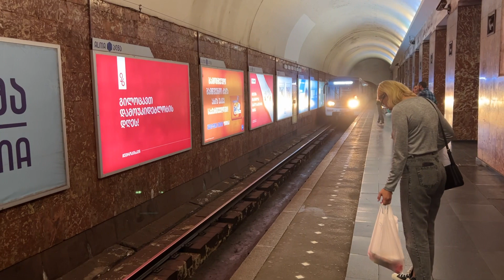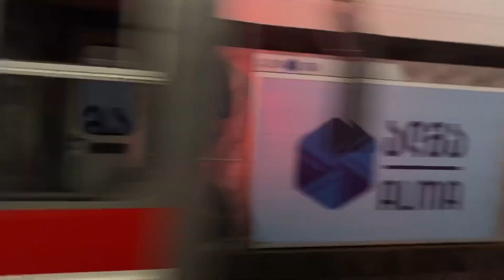Метро Тбилиси. От станции «Руставели» до «Авлабари»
Возвращаемся в родной район. От станции «Руставели» до станции «Авлабари». Как же быстро может довезти подземка до пункта назначения! Потому и люблю наше метро!